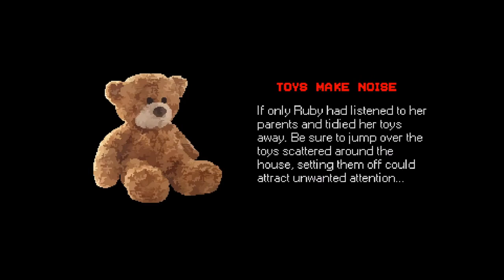WHY ARE THESE TOYS SO LOUD?! RUN!! | Mr. Hopp's Playhouse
There are some toys we hate (and for good reason!). Mr. Hopp is definitely one of them. He was given to us because we are nana's least favorite child. No parents in sight. We need to escape.